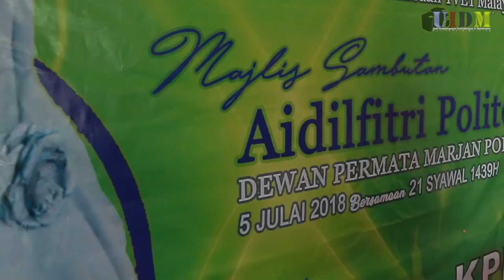MAJLIS SAMBUTAN AIDILFITRI PMJ 2018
Majlis Sambutan Aidilfitri 2018 peringkat Politeknik Mersing, Johor  yang telah diadakan pada 5 Julai 2018 bertempat di Dewan Permata Marjan Politeknik Mersing, Johor.